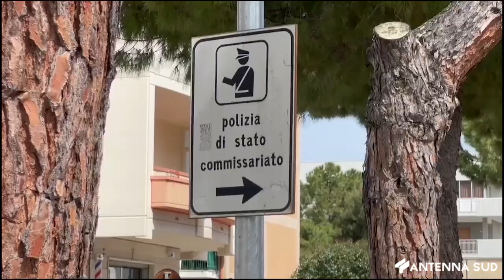08 MAGGIO 2024 - BARLETTA / ABBANDONO SELVAGGIO DI RIFIUTI: FURBETTI BECCATI CON FOTOTRAPPOLE